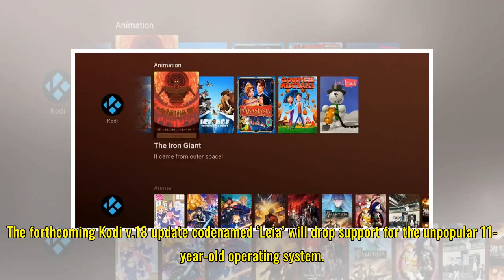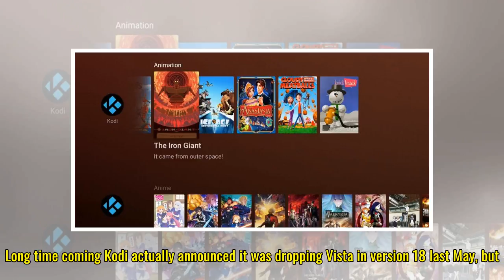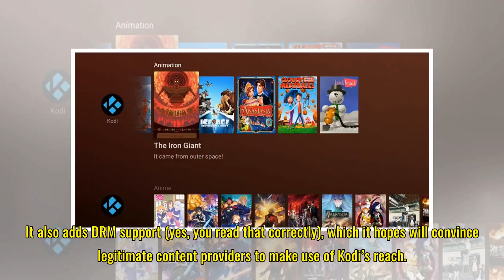Kodi Leia update finally kills the most hated operating system ever